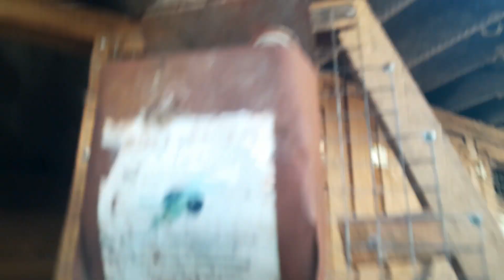Кролики//Нет крольчат//24 января 2023 год